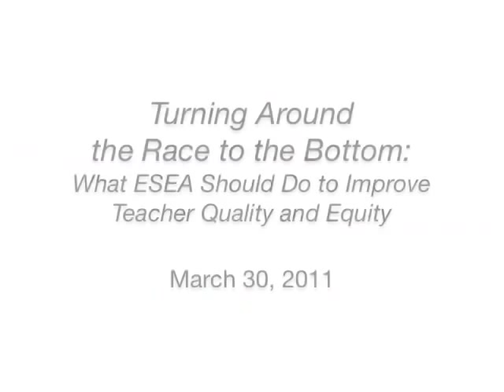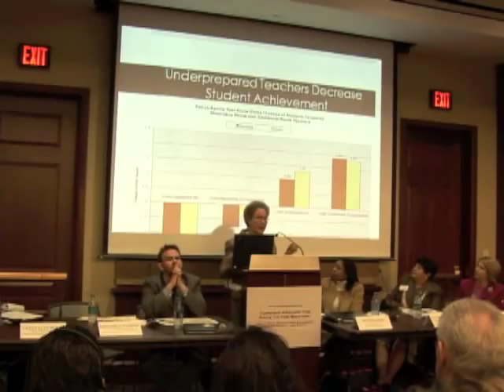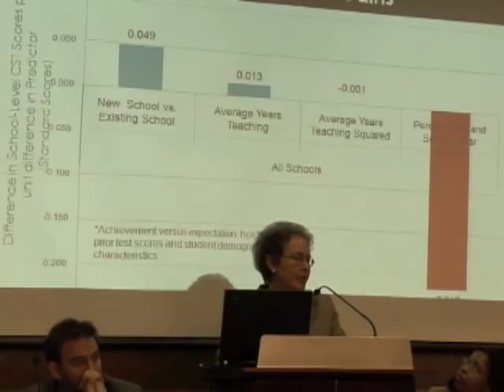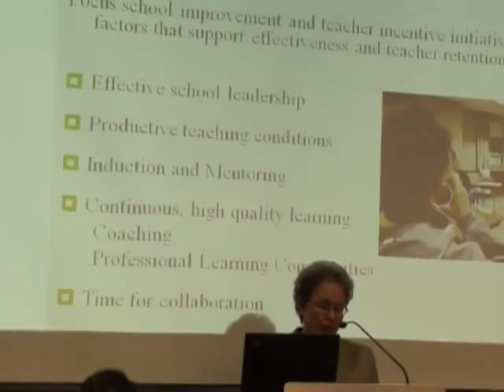Linda Darling-Hammond: What ESEA Should Do to Improve Teacher Quality and Equity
On Wednesday, March 30, elected officials and education and civil rights experts convened to discuss much-needed changes in federal education statutes to ensure greater equity and quality in teachers assigned to low-income classrooms.

The briefing — the first co-sponsored by the Congressional Asian Pacific American, Black, and Hispanic Caucuses in the 112th Congress — featured congressional leaders and education experts from a coalition of civil rights, parent, and education groups discussing how and why teacher quality and distribution practices must be strengthened in the reauthorization of the ESEA. Speakers detailed legislation to be introduced by lawmakers on teacher quality and policy recommendations on preparing and developing teachers to effectively teach all children, including the increasing population of English language learners.